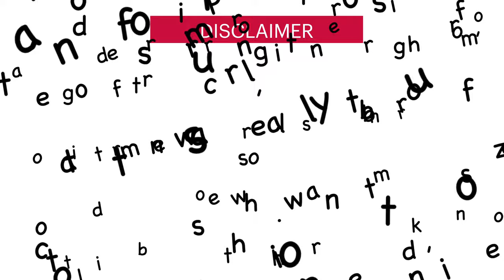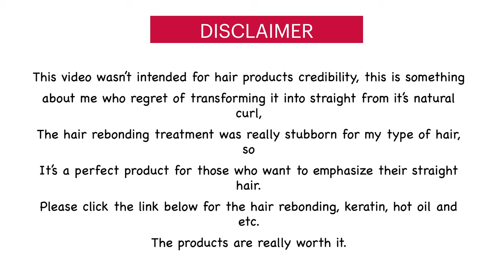YES I DO REGRET| hairtransformation Reason why i transformed my hair from curly to straight now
When i was bullied at the age of 15 during high school i was deeply hurt and it  gone easily, it can be ignored however those were a group of guys who did it, anyhow despite of the negativity, positivity prevails but still i asked my mom to have it straight through rebonding.
Some elderly would say it look likes the hair of Mama Mary, some said its beautiful and unique, don't make it straight.
I had rebonded it for 2 times only and now is the 3rd time, here in dubai i got noticed by people because of my hair. My nationality has been questioned because of it. I was feeling very confident without fixing my hair whenever i go outside coz doesn't need to be fix at all.
I was loving it and i was embracing it, that every-time i can see a mirror i dont look at my face but only my hair instead, and always thought that im so blessed to have a beautiful hair.
To all ladies who have a natural curly hair,
I know for sure you love it, please do if not, thats what makes us unique, thats how God let us to be different among others and be blessed about it, embrace it and take care of it, don't do any experimentals like me, an hours of transformation that might takes a year to wait to have it again. Now it feels that I'm naked, I'm feeling so guilty of what i have decided.